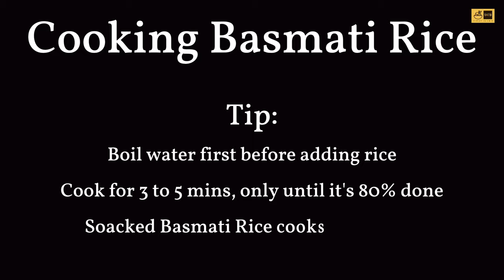Learn how to cook easy Chicken Biryani in less than 3 mins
Learn how to cook Chicken Biryani in less than 3 mins